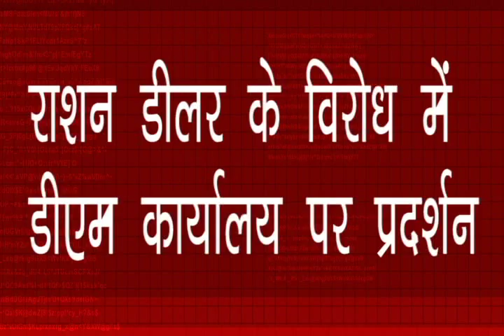राशन डीलर के विरोध में डीएम कार्यालय पर प्रदर्शन